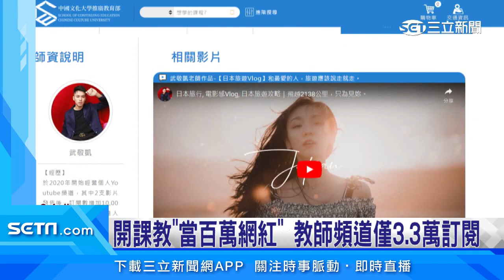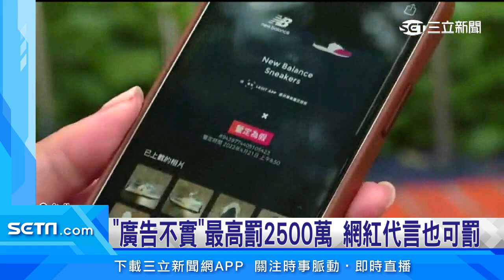3.3萬訂閱教當百萬YTR 網紅轟先救自己│@politics_setn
網路當道，不少網紅輪番開班授課，教民眾如何踏進網紅世界，但是最近卻惹出爭議，一名Youtuber和文化大學合作開課，但是點開老師的頻道，訂閱數卻只有3.3萬人，引發質疑，頻道不夠紅。

友邦連結區
◎ 訂閱【三立新聞網】最新影片搶先看